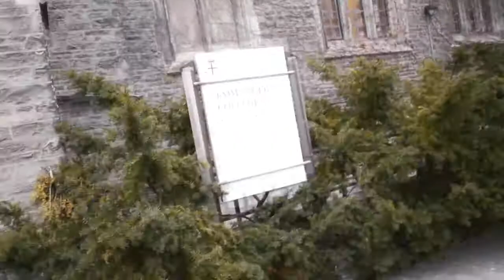Photoshoot Vlog - D.Gray Man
☆ Locations ☆
Downtown Toronto

☆ Links ☆
Yumemi

☆ Music ☆
Amiable Dinner - Tatsuya Kato (High Speed! OST)
SWEET DREAMS (Instrumental) - Eguchi Takuya (Dynamic Chord)
JUDGEMENT (Instrumental) - Eguchi Takuya (Dynamic Chord)